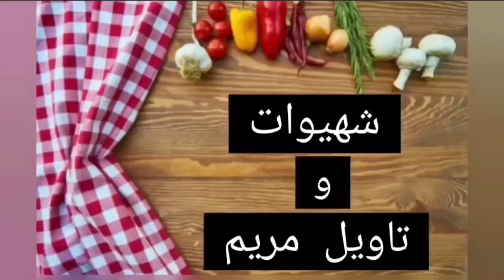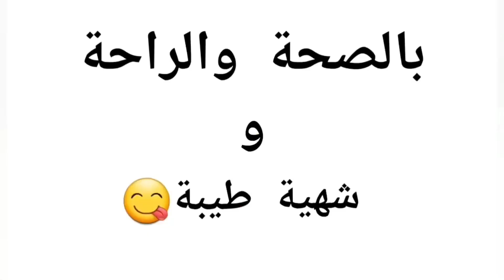كريب ناجح💯💯لذيذ وسريع كينجح معاك من أول تجربة 👌احتفظي به كقاعدة اساسية للكريب✅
المكونات:👇👇👇👇👇👇👇👇👇👇👇
3 البيضات
نصف لتر حليب
5ملاعق كبيرة سنيدة (سكر حبيبات)
2ملاعق زبدة 🧈 ذائبة
2أكياس فاني
250غ دقيق مغربل (منخول)
قبصة ملح 🧂